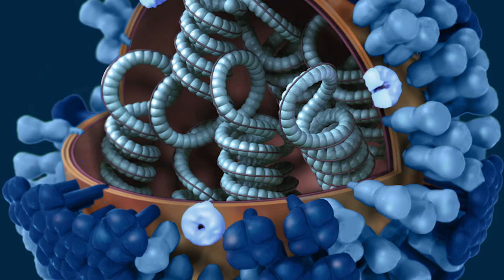How often should my child get the flu shot?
Christina Hermos, MD
Assistant Professor of Pediatrics
Pediatric Infectious Diseases